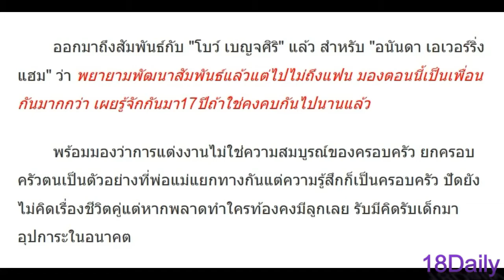ใช่แฟนหรือเปล่า? อนันดา ตอบแล้วสัมพันธ์ โบว์ เบญจศิริ